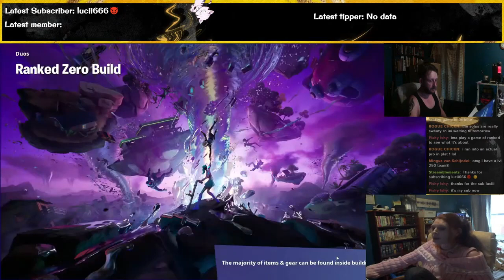Fortnite Zero Build Season Zero Duos ranked match number two, Silver I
SaymenSayz and I doing the ranked Fortnite matches, expect bad aim, bot lobbies and way too much dying!

My partner in art, gaming, and chatting crime is SaymenSayz, we play Rocket League, Fortnite, and occasionally some other things as well as drawing, art, chatting, and just screwing around.
 We may be working on separate projects, joint projects we're both contributing to, or even swapping projects and making something completely new out of each other pieces all while trying not to get distracted, and we are both very easily distracted!

ArtBeat Cast
SaymenSayz
Creakittivy

Just having you here watching our stream is something we're hugely grateful for, and tipping or donating is never expected, but if you wish to support our content you can do so here.